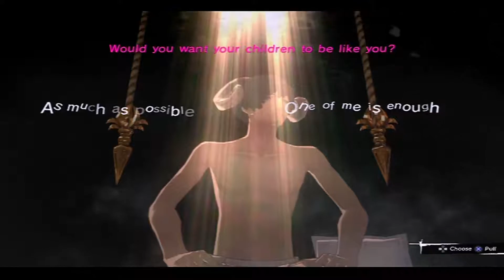Catherine Episode 11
Sorry for missing a day and I hope you all forgive me.  This episode we answer another question and I climb terribly and we deal with more and more types of blocks. I miss a few easier path ways for this game and we soon start to get into a wall of blocks that might be too much for me.